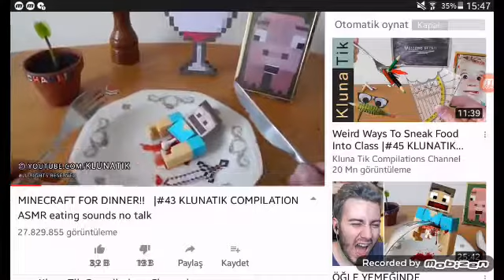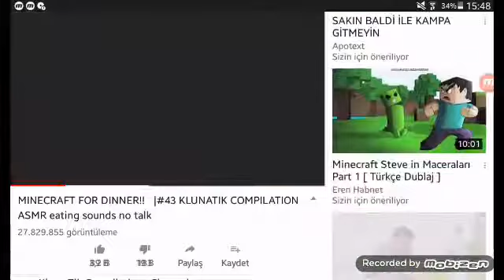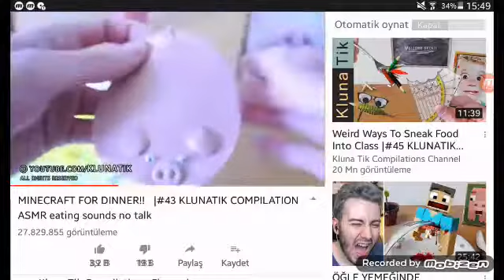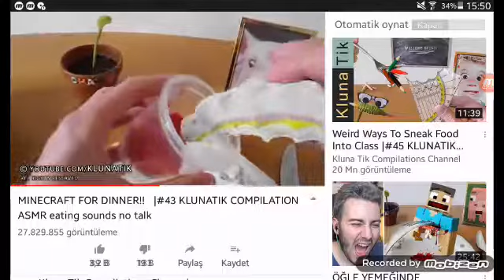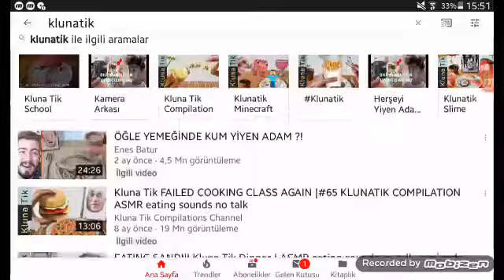Steve yiyen adam (Kulina Tik)